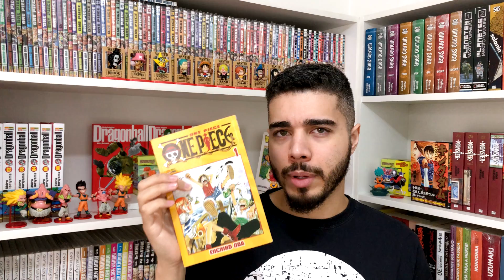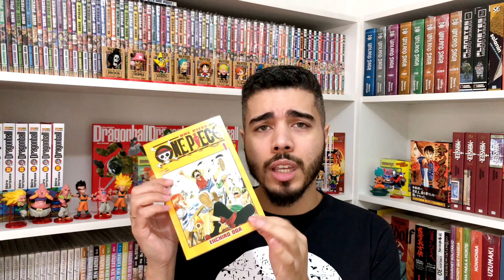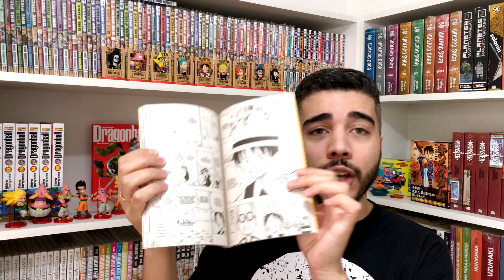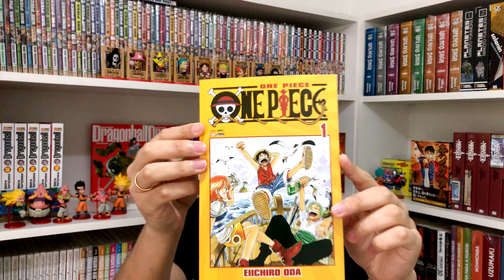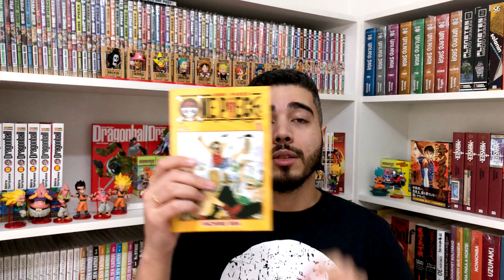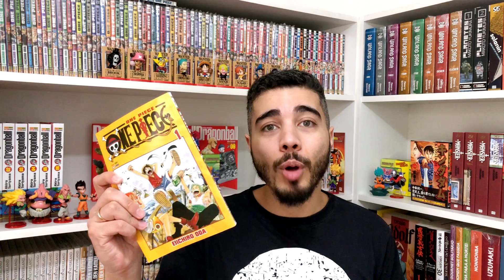SINAIS DA VOLTA DE ONE PIECE - PRECISAMOS DA REIMPRESSÃO OU NOVA VERSÃO O QUANTO ANTES PANINI!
PAPO SÉRISSIMO! É direito de qualquer leitor de mangá ter a oportunidade de colecionar One Piece! Dona Panini, a conversa é contigo, e com todos os fãs que precisam se unir para trazermos novamente esta obra. Aproveitar o empurrãozinho que a Netflix está dando com o anime, para termos novamente o  nosso pirata favorito disponível para qualquer um que quiser colecionar!

Que comprar outros Mangás e ajudar o canal?

Quer comprar Adolf?
RECADO A ADOLF VOL. 1
RECADO A ADOLF VOL. 2